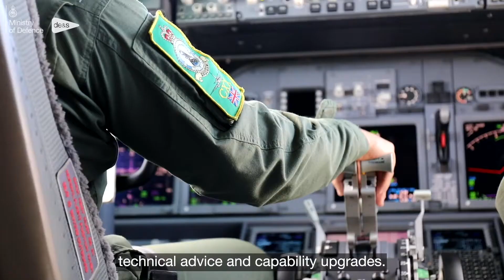DE&S's role in the delivery of the Poseidon fleet of aircraft to the RAF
The ninth and final Poseidon aircraft has been delivered to RAF Lossiemouth. DE&S delivery team leader, Malcolm French, and former delivery team leader Michelle Sanders, reflect on the programme thuse far.